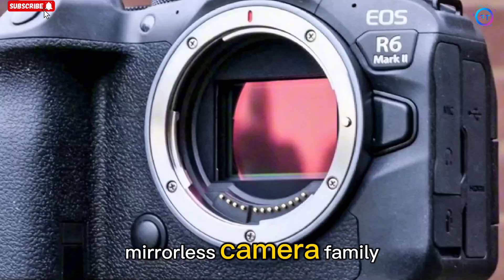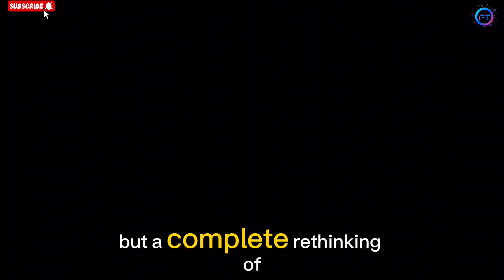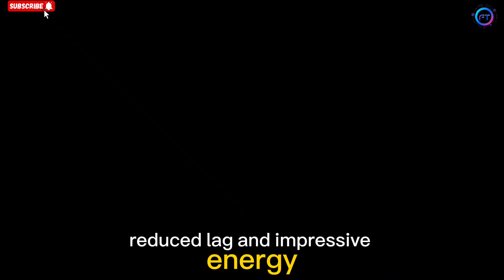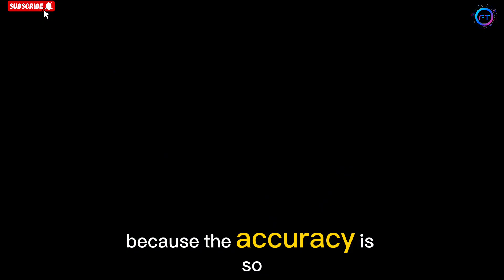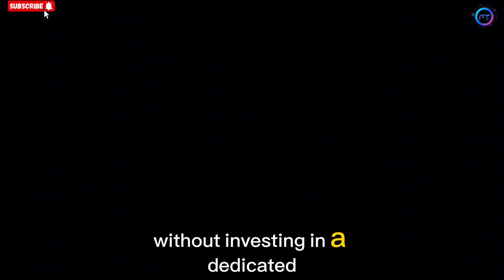Canon R6 Mark III—Shocking First Look | 98MP Sensor, Autofocus, 8K Video & Much More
Prepare for a technological leap with the rumored Canon R6 Mark III. This highly anticipated camera is expected to set new standards for hybrid shooters, combining an incredible 98MP sensor with lightning-fast autofocus, delivering breathtaking image quality and detail. Capture cinematic 8K video with advanced features, while an improved In-Body Image Stabilization system ensures sharp, steady shots. The R6 Mark III is poised to be a game-changer for professional photographers and videographers seeking uncompromising performance.